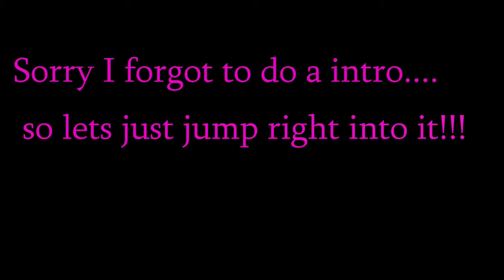4th of july trip